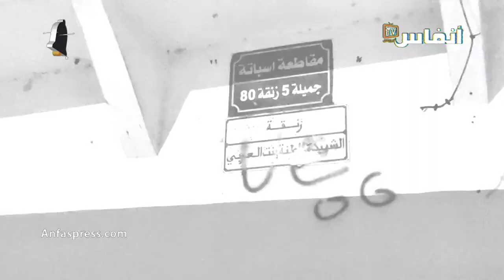جريمة قتل بشعة في سباتة قرب معهد إسلامي.. أخ ذبح الأخ ديالو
بعد جريمة ذبح ممرضة على يد خطيبها بمستشفى 20 غشت، جريمة قتل أخرى بشعة في سباتة بالبيضاء قرب معهد إسلامي.. أخ ذبح الأخ ديالو

# أخبار_عاجلة